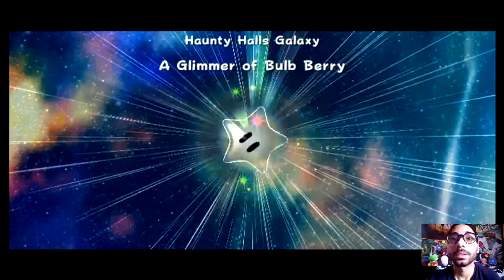Another Super Galactic Adventure [#7] [Super Mario Galaxy 2]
Yoshi, you bright up my world!